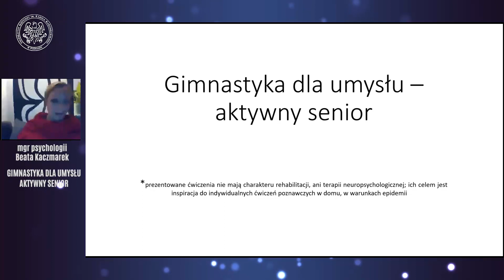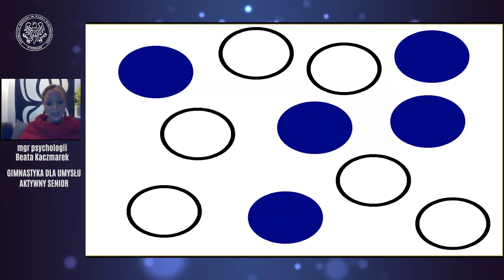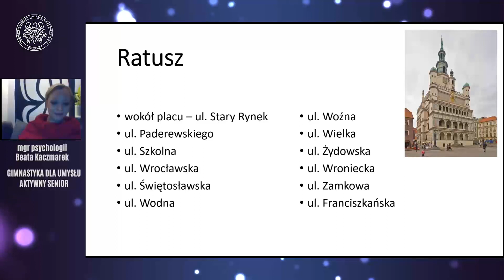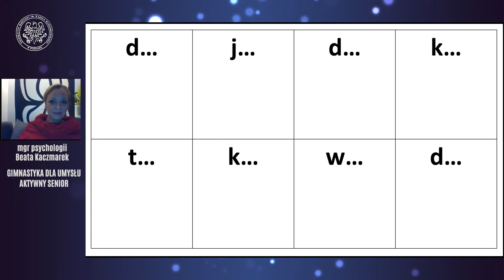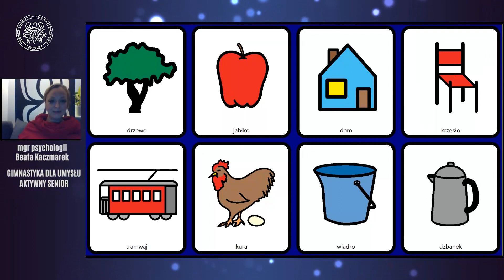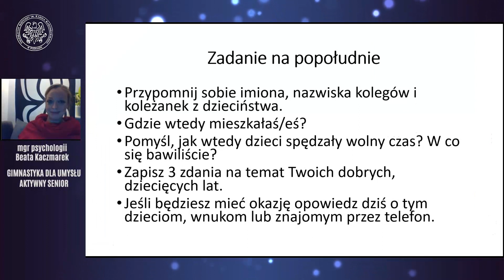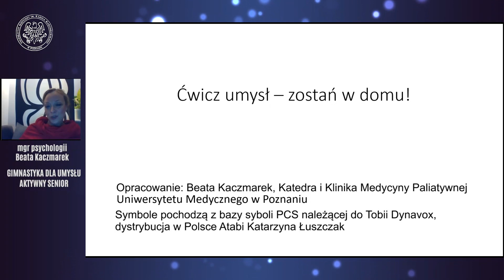Gimnastyka dla umysłu - aktywny senior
Izolacja w związku z zagrożeniem koronawirusem poważnie ogranicza nasze codzienne funkcjonowanie oraz  uniemożliwia uczestnictwo w życiu społecznym. Aby zachować zdrowie warto zadbać o aktywność, zarówno fizyczną jak i umysłową. Oto propozycje kilku ćwiczeń, które możemy na co dzień wykonywać w domu. Poziom trudności ćwiczeń należy dostosować do własnych możliwości, tak jednak aby  wymagały pewnego wysiłku.

mgr psychologii Beata Kaczmarek
Katedra i Klinika Medycyny Paliatywnej
Uniwersytetu Medycznego im. Karola Marcinkowskiego w Poznaniu